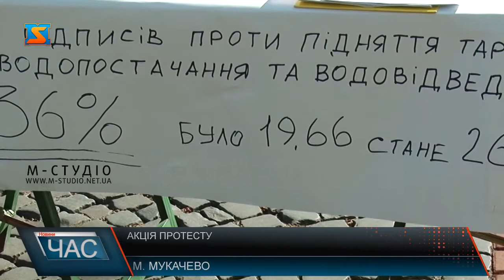Акція протесту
У Мукачеві люди вийшли на мітинг проти подорожчання води. Нещодавно у ММКП Водоканал повідомили про заплановане підвищення тарифу на централізоване водопостачання і водовідведення. Мукачівці цією новиною обурені, адже, за їхніми словами,  вартість і якість води і послуг водоканалу не відповідають заявленій ціні, а здорожчання не призведе до покращення чи оновлення системи водопостачання.